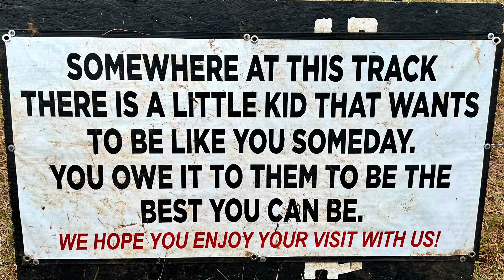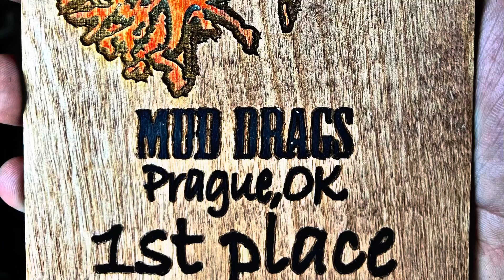Mud Racing INC @ Outlaws Mud Drags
￼ We are just living life to the fullest as much as we can.
We thank you guys for the love and support and great things are coming soon. Stay blessed.